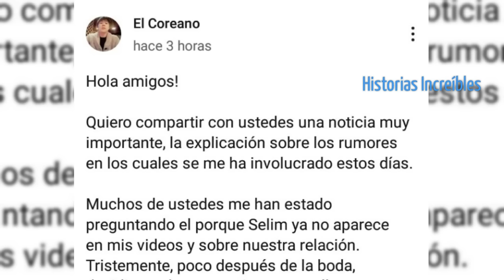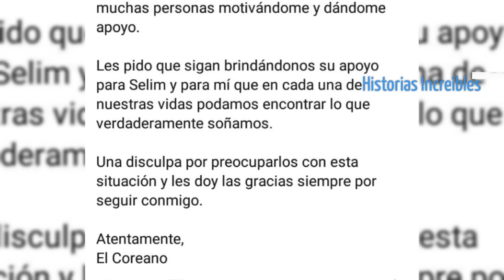El Coreano compartió un comunicado aclarando los rumores sobre su relación con Selim.